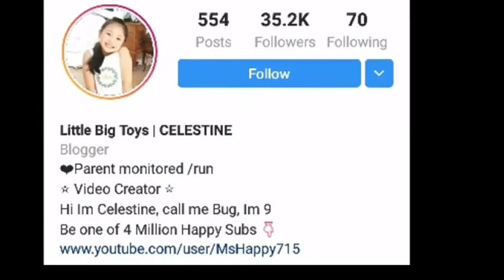Little Big Toys LifeStyle 2020 NetWorth/Hobbies/, by nk creation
Little Big Toys LifeStyle 2020
NetWorth/Hobbies/, by nk creation